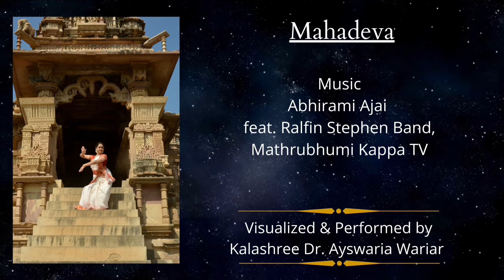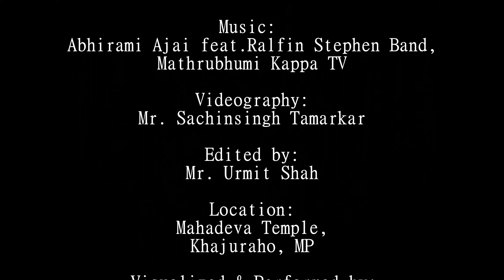"Mahadeva" at Khajuraho Temple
An ode to Lord Siva,  "Mahadeva", one of the best renderings I have heard on Mojo Music Channel by Kappa TV...
 Couldn't resist making this video (shot from my mobile camera) while I was at Khajuraho temples last month 🙏🏻Sharing with all my friends on this day of Mahashivratri 🙏🏻 Om Namah Shivay...
Videography, Mr. Sachinsingh Tamarkar; Editing, Urmit Shah